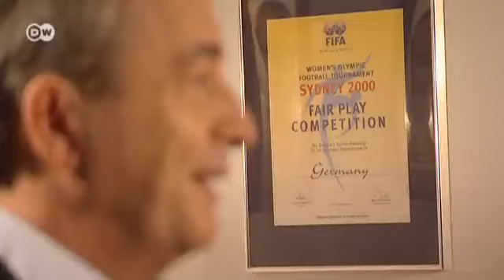¿Qué hace tan atractiva a la Bundesliga? | Journal La entrevista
El presidente de la Federación Alemana de Fútbol, Wolfgang Niersbach, nos responde cual es su visión del fútbol y el papel que tiene este deporte política y socialmente.